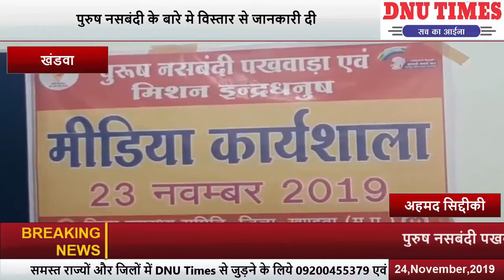पुरुष नसबंदी पखवाड़ा एवं मिशन इंद्रधनुष राष्ट्रीय टीकाकरण के संबंध